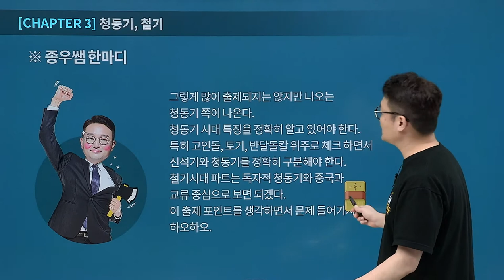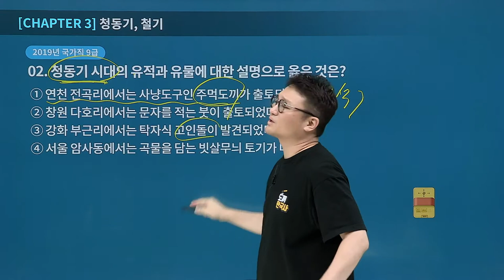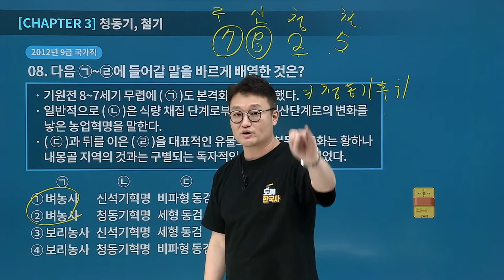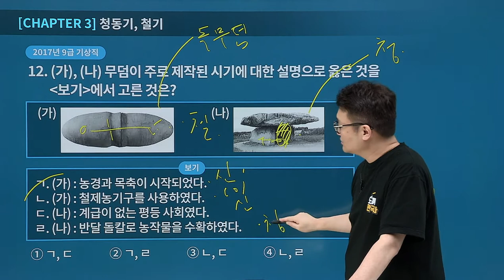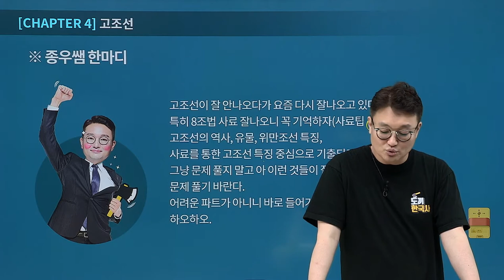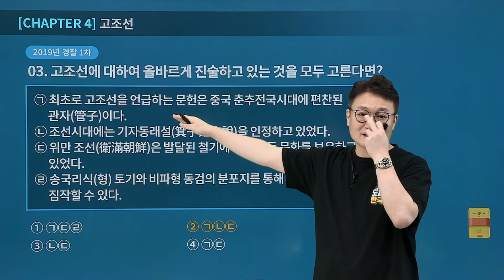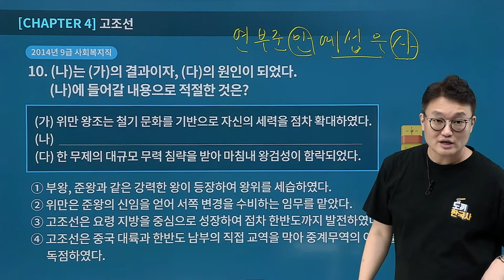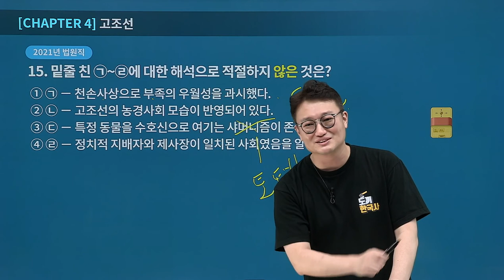[유상통계리직] 2022 도끼한국사 기출 문제풀이(기출분석과 적용) 03강